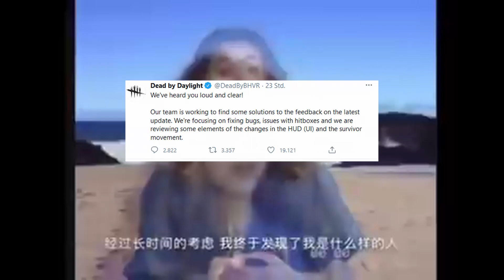Finally the Dead by Daylight Devs came to a conclusion because of the backlash for the mid chapter